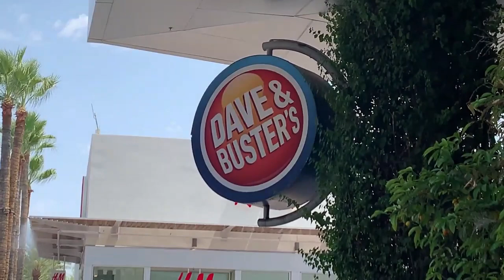Short Vlog: A Tour of Games at Dave & Buster's in Tempe, Arizona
I went to Dave & Buster's in Tempe, Arizona and I played so many games there.
I had a great time there.
There were new games inside and this took place that I recorded in the summer of 2021.